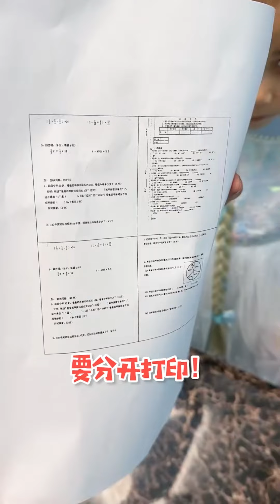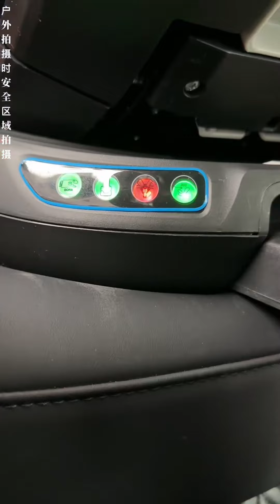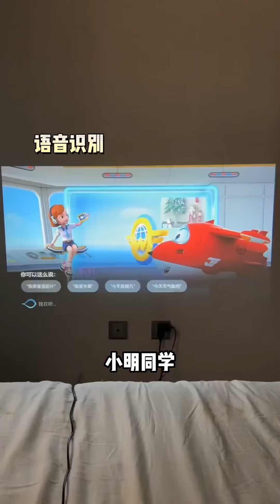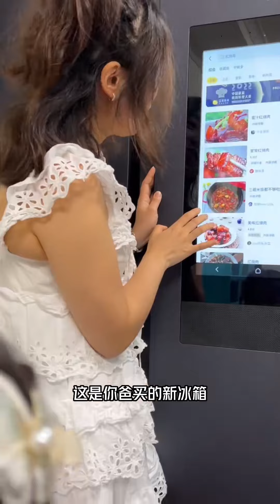正常的小龙虾确实很小，爸爸用炮头给闺女做龙虾九吃，太香了!【东东一家】生活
正常的小龙虾确实很小，爸爸用炮头给闺女做龙虾九吃，太香了!【东东一家】